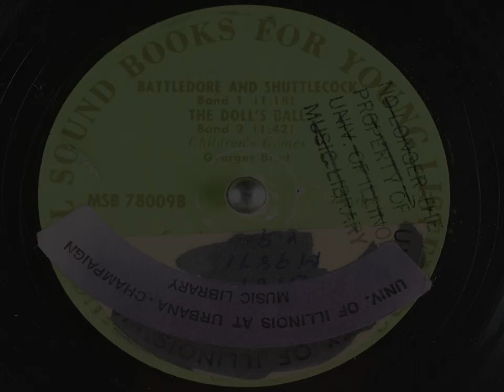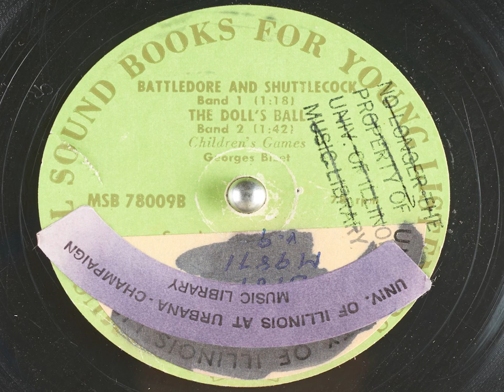The Doll's Ball - Georges Bizet